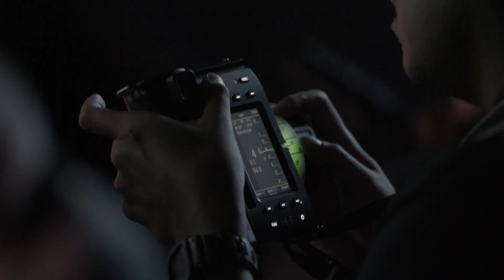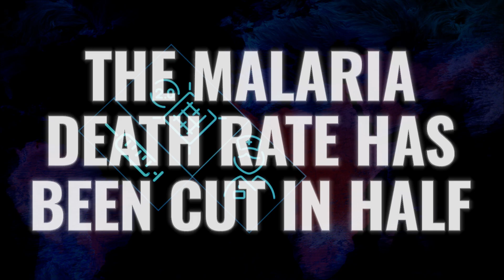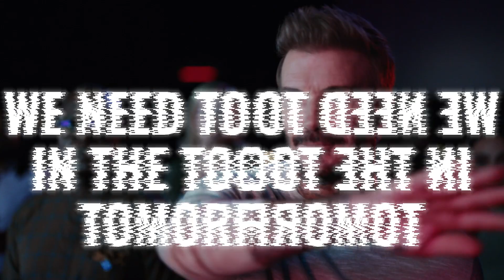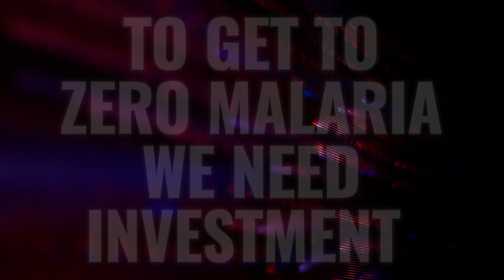Behind The Scenes of the Zero Malaria Experience 🦟🌐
Come behind the scenes of the making of the Zero Malaria Experience film with David Beckham to meet the malaria scientists, global health experts, campaigners and leaders who tell us how we can be the generation to end malaria.

The Experience is an immersive and interactive artwork showing how innovation and funding can save millions of children’s lives and unlock potential across the globe.

Using brand new research it shows for the first time the impact we can have by bringing together our existing malaria-fighting tools, like mosquito nets and medicines, with potential scientific breakthroughs like next generation vaccines and gene-drive technology.

The research by Imperial College London estimates more than 13.2 million lives could be saved over the next 15 years in sub-Saharan Africa from existing and future tools combined.

This means nearly 900,000 lives a year will not be cut short by a preventable, treatable disease.

Malaria impacts children the most, taking a child’s life every single minute. Ten million of the lives saved would be children under five years of age.